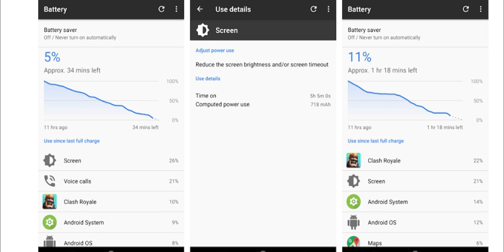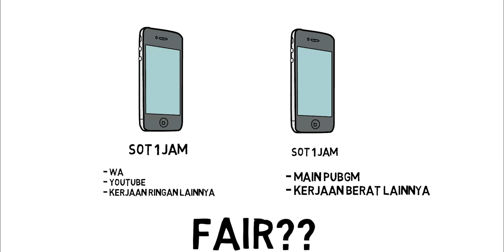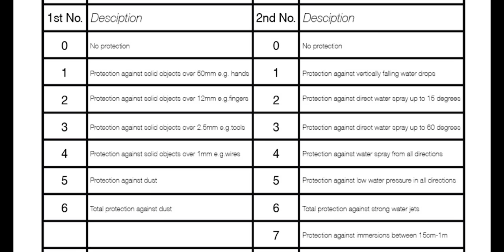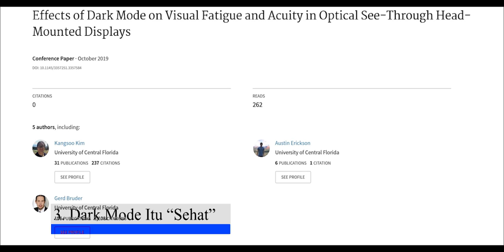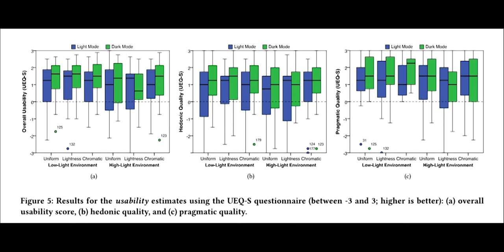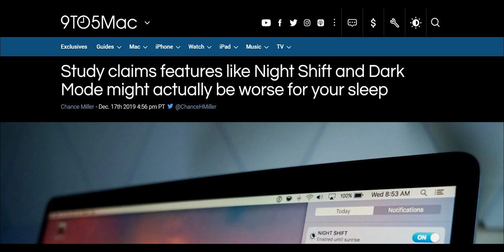3 KESALAHAN DALAM PEMAKAIAN PONSEL FCHAT 31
Banyak fitur dan perlindungan ponsel semakin aman bukan berarti bisa dipake sembarangan.